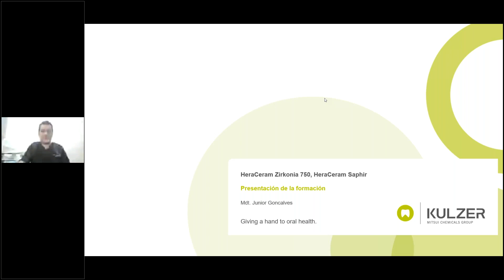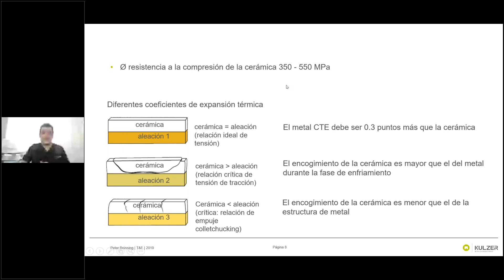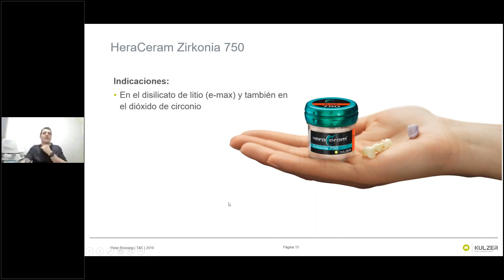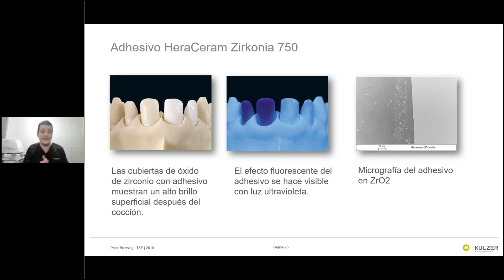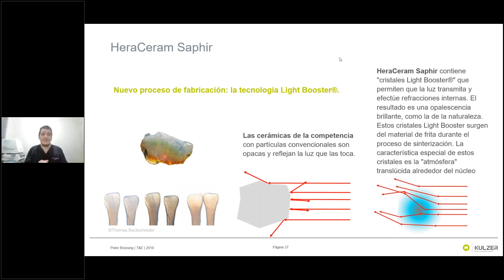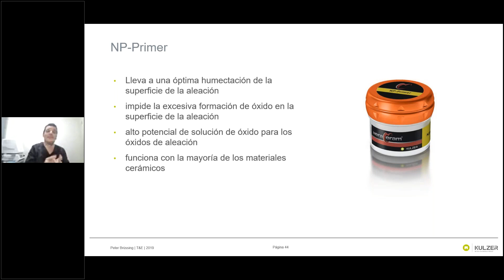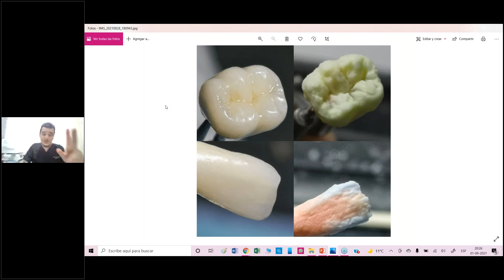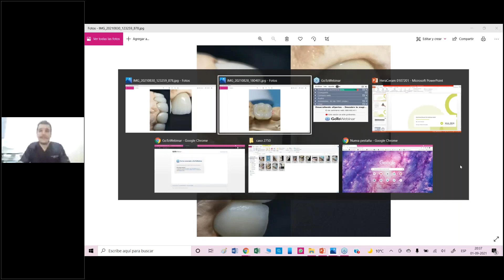Desarrollando eXpertos - Descubre la magia de la cerámica HeraCeram - la nueva tecnología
Conocerás la cerámica HeraCeram Saphir y HeraCeram 750, para elaborar resturaciones alta estética sobre metal, zirconia y disilicato de litio. Es totalmente novedosa por su tecnología, gracias a la leucita estabilizada que evita fracturas y es la cerámica que requiere menos tiempo de cocción en el mundo.